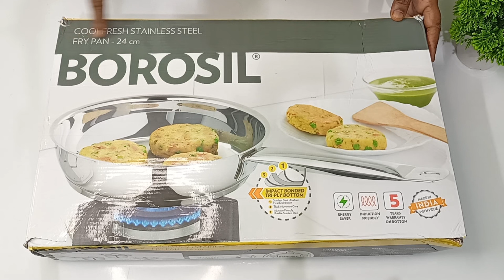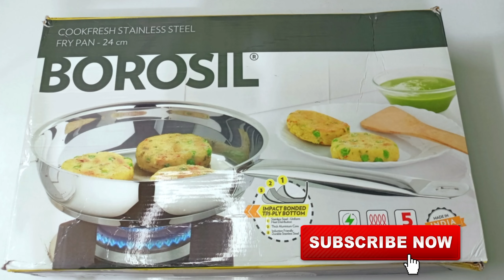Borosil Stainless Steel Fry Pan Review And Unbonxing || Cookfresh Fry Pan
Product Link For Check Price or Buy  (Amazon )
Fry Pan 20cm
Fry Pan 24 cm